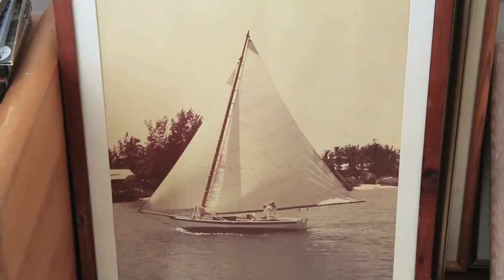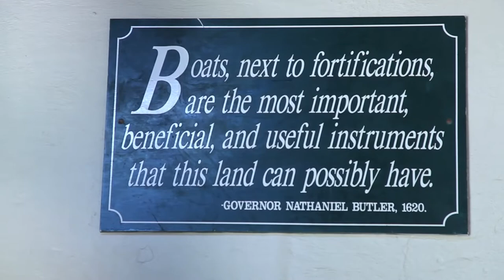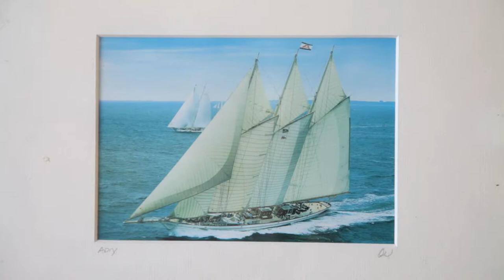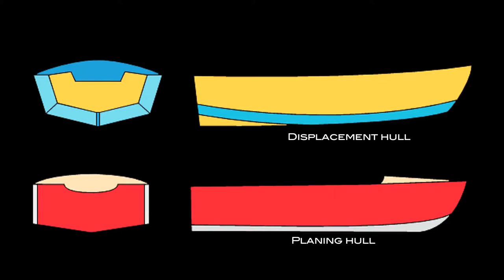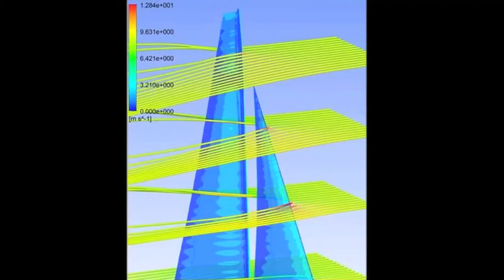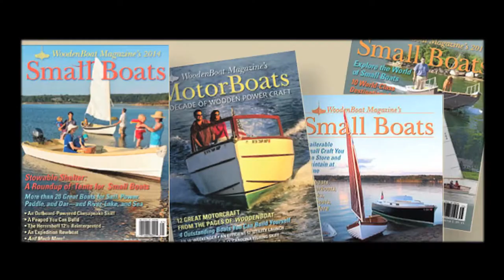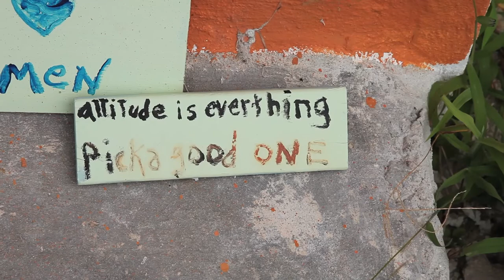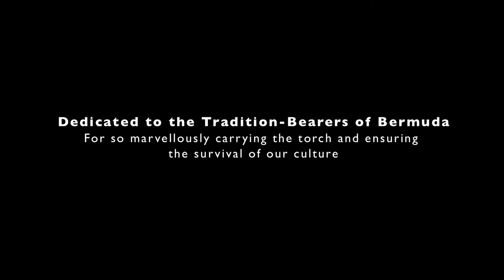BFDS EP 11 - Traditional Bermuda Boat Building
This is the eleventh installment of the Bermuda Folklife Documentary Series, originally released in 2015.